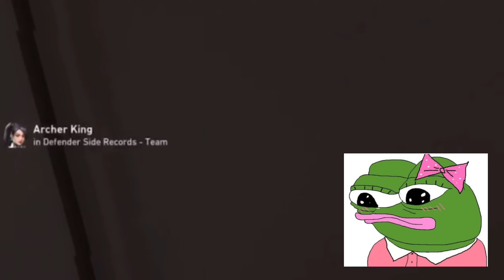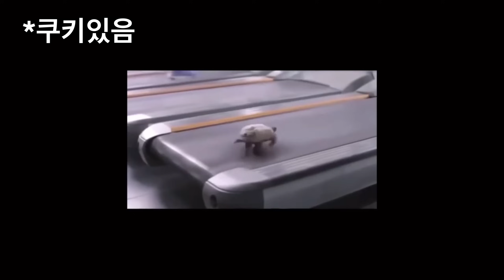욕마려운 찐 잼민이ㄹㅇ [발로란트]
! 귀요움